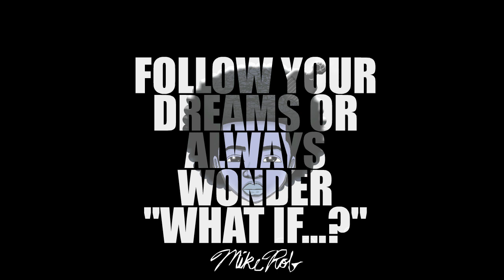Bobby Shmurda Shmoney Dance Animation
Shmoney Dance by Bobby Shmurda